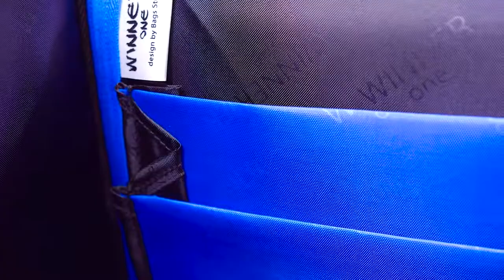Обзор школьных ранцев Winner one 2000 серии для мальчиков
Посетите наш интернет-магазин ранцев, рюкзаков для учебы, работы и отдыха. Спортивные товары,
товары для отдыха на свежем воздухе, кожаные аксессуары для мужчин и женщин.

Бренд Winner one
О чем бы ни шла речь, надежность — одно из самых важных и ценных характеристик. Бренд WINNER ONE по
праву можно назвать надежным, ведь поставки товаров в Россию осуществляются уже с 2001 года и с каждым днем,
количество довольных покупателей растет. Мы разработали коллекции, в которых основные достоинства — удобство и комфорт.
Школьные и спортивные рюкзаки, яркие ранцы, городские сумки - все эти товары объединяют в себе
высокое качество и интересный дизайн. Каждый член семьи обязательно подберет для себя нужный вариант.
Еще не определился с выбором? Смотри внимательнее и не сомневайся, ведь WINNER ONE — бренд, проверенный временем.